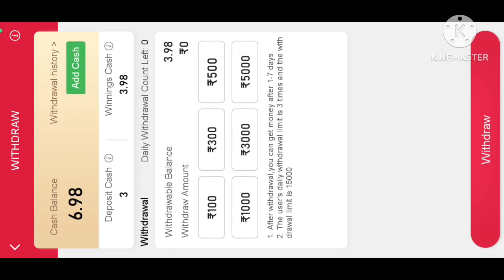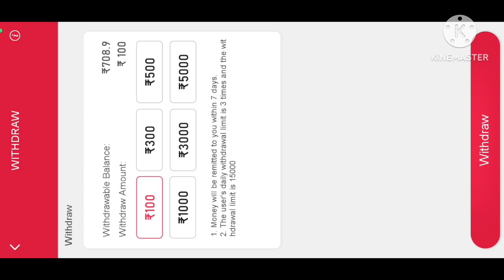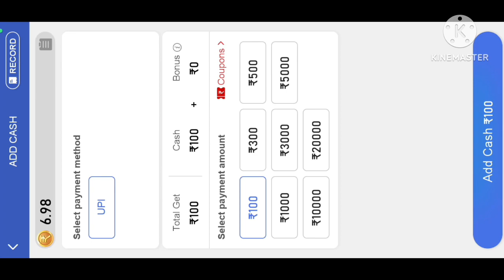Happy Teen patti live withdrawal|| lucky teen patti se paise kaise nikale || new rumny earning app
🄲🄻🄰🄸🄼🄴🅁 T
his game involves an element of financial risk and may be addictive. Please play responsibly and at your own risk. This game is applicable for people above 18 only. I don't prefer to purchase anything from my link also don't prefer to add money. play on your risk. This channel does not promote any illegal content, all contents provided by this channel is meant for Education purpose only.If you think that I betting in video so that betting is releted to a education Purpose ex Guys Share Kardo Video Ko... iss video kaine apko aise gaming earning app ke baare me btaya hai jisse aap daily ka 2000rs paytm cash le skte teenpattiearningapp Queries Solved- New Dragon Vs Tiger Tricks 1. teen patti game today 2. teen patti paytm cash game 3. teenpatti paytm cash 4. teenpatti game earn money 5. teenpatti real paytm cash 6. game real paytm cash 7. playing rummy game for real cash 8. best rummy game to earn money 9.online rummy game for real cash 10. rummy game earn money 11. online rummy games for real cash 12. rummy online real money game 13. new rummy earning app 14. new teenpatti earning app 15. rummy earning app 16. new rummy app 17. Best rummy earning app 18. Best rummy game to earn money 19. Rummy se paise kaise kamaye 20. Rummy khel kar paise kaise kamaye 21. Best rummy app 22. New rummy earning app 23. New rummy earning app 2023 24. Rummy playing trick 26. New earning app 2023 27. Referral and earn bonus. 28. Bonus 29. Earn Money online 30. Referral and earn. 31. Best earning app in 2023 32. online earning kaise kare. 33. ghar bethe online paisa kaise kamaye. 34. best earning app today. 35. online game play and earn. 36. game tricks. 37. Best earning app today 38. Agent based earning by app. 39. Andar Bahar. 40. Rummy Gold. 41. dragon vs tiger tricks 13000 se 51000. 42. dragon vs tiger winning trick in 2021. 43. dragon vs tiger winning trick in 2023. Real cash. Cash withdraw problem. rummy Wealth. teen patti winning trick. dragon vs tiger live play and win. part time online money. earn money online. Work from home online. best earning apps in 2023.

Top 3 New Teen patti and rummy earning app today| top 3 rummy app| top rummy app today

Rummy Golds Live Withdrawal | New Rummy Earning App| Rummy Golds | Teen Patti